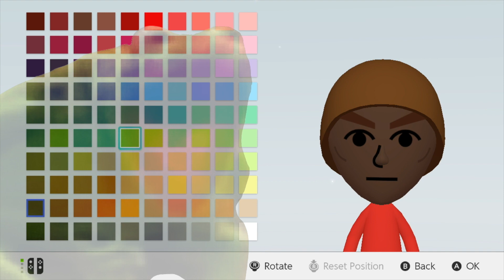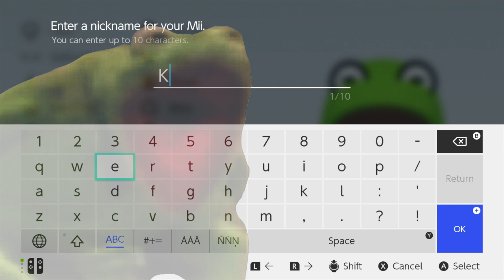When you make the KERMIT MEME (98.7% accurate)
I made a KERMIT MEME Mii!  I completed my second MEME collection a while ago and wanted to release each Mii at normal speed to help you follow along with the tutorial.  So here is the BEST KERMIT MEME Mii I could make.  Please Enjoy!